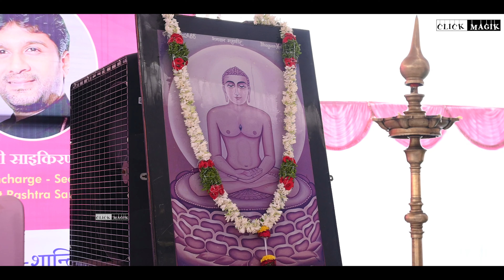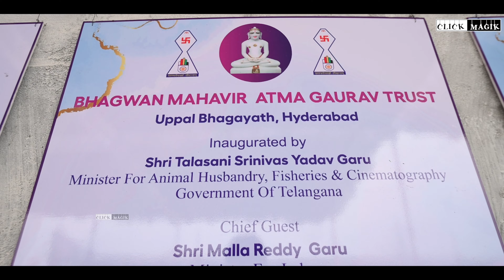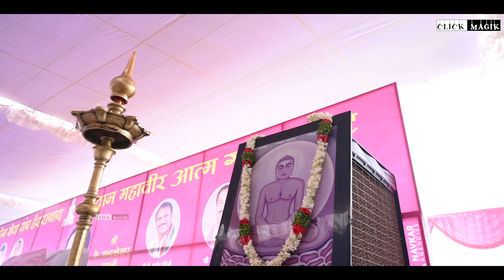Bhoomi Pujan Of Bhagwan Mahavir Atma Gaurav Trust By Sri Jain Seva Sangh Hyderabad